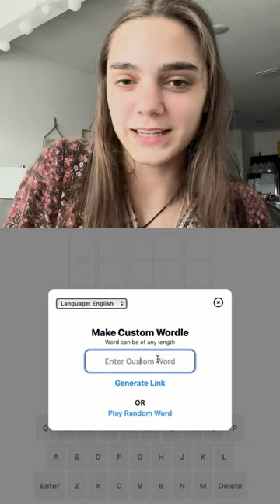SHE TRICKED ME! SOLVING EACH OTHERS WORDLES WITH BRYN!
SHE TRICKED ME! SOLVING EACH OTHERS WORDLES WITH BRYN WORD GAME CHALLENGE